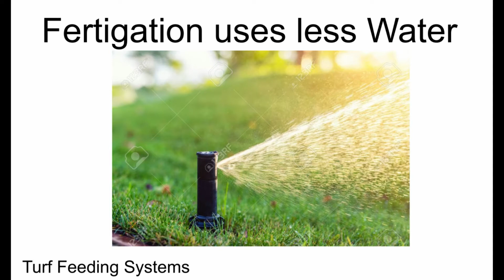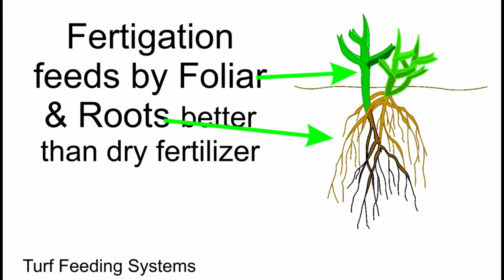Fertigation or Dry Fertilizer, which is better by Turf Feeding Systems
Fertigation or using dry fertilizer, which is better compares the two ways to fertilize.   It is by Turf Feeding Systems and covers the values and benefits of fertigation.